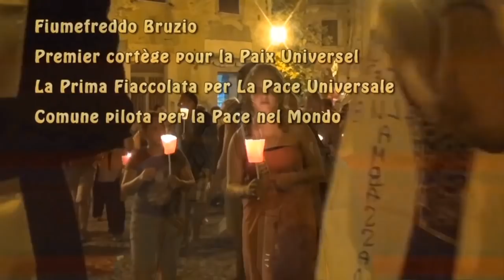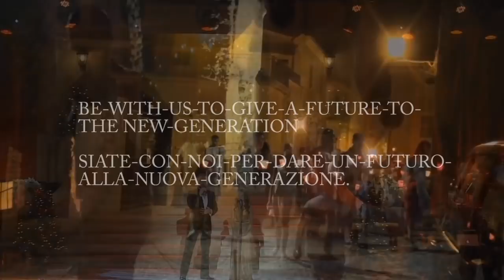AMIRA WILLIGHAGEN&MARIA PERRUSI Montegiordano F.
FORTUNATO PLASTINA PRESENTS
 MISS ITALIA MARIA PERRUSI  AMIRA WILLIGHAGEN
 PAPA Francesco Mons. R.BOCCARDO MONS.F.SAVINO
Nelson- Mandela DALAI LAMA